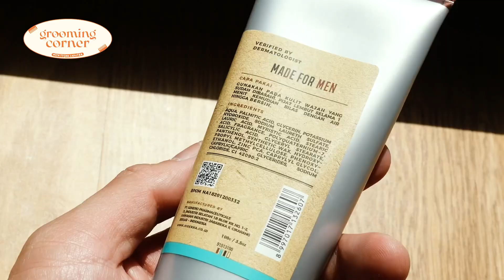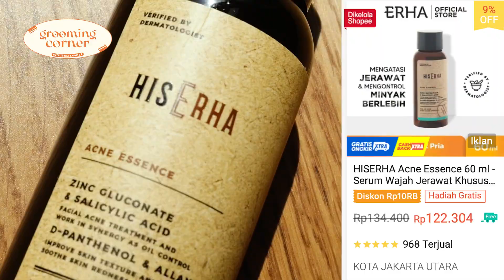Rekomendasi SKINCARE COWOK Premium!!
Masih bingung ngerawat kulit wajah kulit berminyak dan cenderung berjerawat?

Nih aku aku rekomendasiin skincare premium dari hiserha yang diformulasikan khusus buat cowok!

Nonton reviewnya sampe akhir yaa!